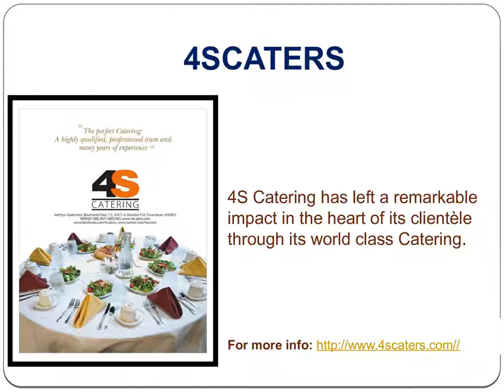Wedding catering in Trivandrum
4scaters.com provides best Wedding Catering in Trivandrum. 4scaters catering is one of the well reputed Catering company in Trivandrum offering high quality catering services to individual , business meetings, and also for all kinds of traditional and modern marriage functions.